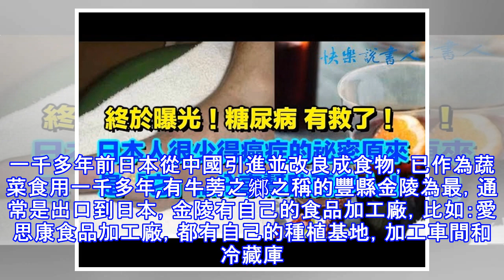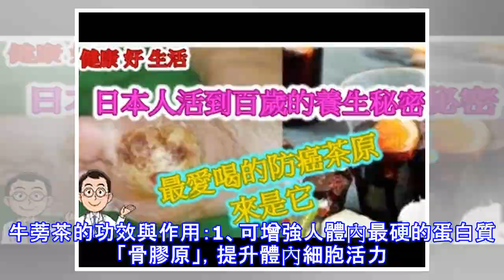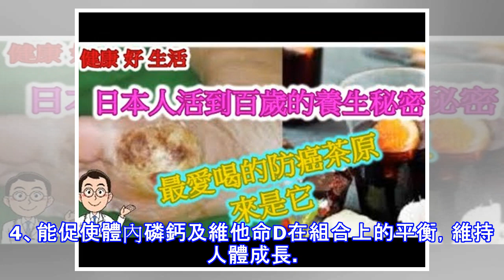終於曝光！糖尿病 有救了！日本人很少得癌症的秘密原來是「它」...分享幫助更多人！